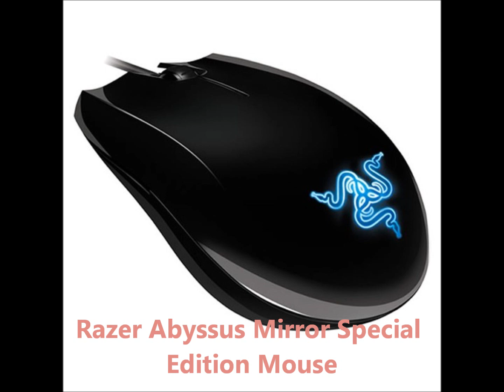Ultimate Gaming Setup! - The List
A List Of Tech/Equipment I'm Getting For My Ultimate Gaming Setup!